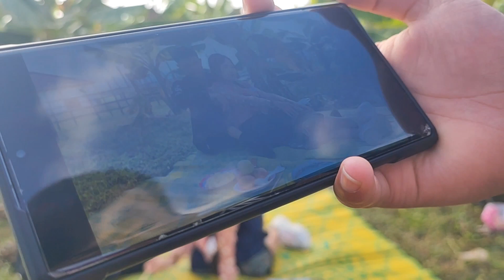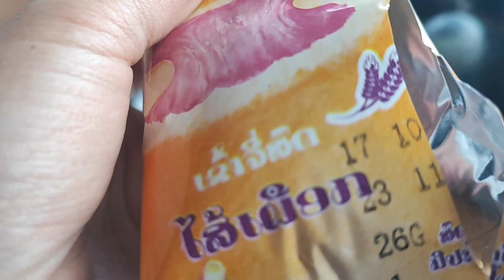Yeev Dab Ntxhuav li Music video nawb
Ua tsaug rau cov saib sawvdaws o.
Kuv tau los yees video rau saum youtube no. Yog peb ua yam twg tsis zoo thiab hais tau tej los tsis tsim nyog. Los thov sawvdaws ho tsis txhob xav li cas nawb.
Yog nej ho tau los nias thiab saib kuv cov videos. Like thiab share kuv cov video thiab tus channel o.
Yog nej ho nyiam saib no los.
Kuv yuav rau siab siv zog los yees kom tau zoo thiab ntau ntau rau nej sawvdaws tau saib os.
Yog nej leejtwg ho muaj dab tsi xav nug thiab message rau kuv.